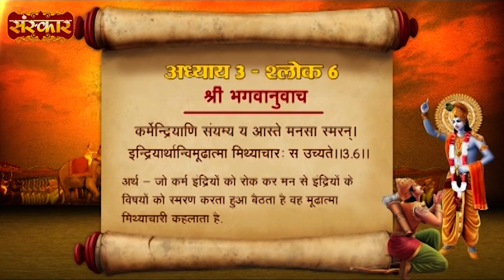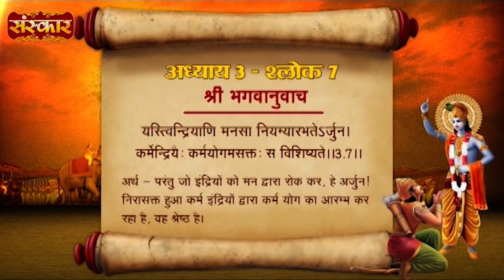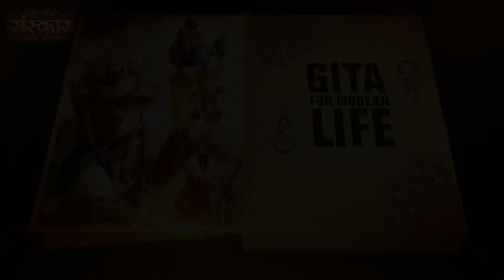अध्याय 3 - श्लोक 6,7 श्री भगवानुवाच | Gita For Modern Life | आधुनिक जीवन के लिए गीता | Episode 69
कर्मेन्द्रियाणि संयम्य य आस्ते मनसा स्मरन्।
इन्द्रियार्थान्विमूढात्मा मिथ्याचारः स उच्यते || 3.6 || - क्या है इन श्लोक का अर्थ आइए जानते हैं।

अर्थ - जो कर्म इंद्रियों को रोक कर मन से इंद्रियों के विषयों को स्मरण करता हुआ बैठता है वह मूढ़त्मा मिथ्याचारी कहलाता है।

यस्त्विन्द्रियाणि मनसा नियम्यारभतेऽर्जुन।
कर्मेन्द्रियैः कर्मयोगमसक्तः स विशिष्यते || 3.7 ||

अर्थ - परंतु जो इंद्रियों को मन द्वारा रोक कर, हे अर्जुन ! निरासक्त हुआ कर्म इंद्रियों द्वारा कर्म योग का आरम्भ कर रहा है, यह श्रेष्ठ है।